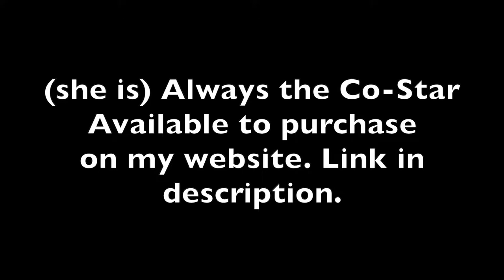Girl & bird portrait painting by Katie Jeanne Wood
Today I'm sharing a girl and bird mixed media painting titled (She is) Always the Co-Star. I hope you like it. :)

Hello, and welcome to my mixed media painting channel! There will be new upload at least once a week on Monday. Let me know what you think of the video in the comments below.

Materials used in this painting include:
Artist quality acrylic paint

Flat panel

Gel medium

Paint brush set

I'm accepting orders for custom portraits made from your photos. Theses paintings make a great birthday or holiday gifts. Many different styles to choose from here:

I couldn't have made this video without the help of some lovely musicians. Thank you so much!

1. Exhale by Jeremy Blake

2. Release by Josh Woodward

I'm a daily painter, licensed artist, blogger. My artwork can be seen on Criminal Minds on CBS, and in stores worldwide.